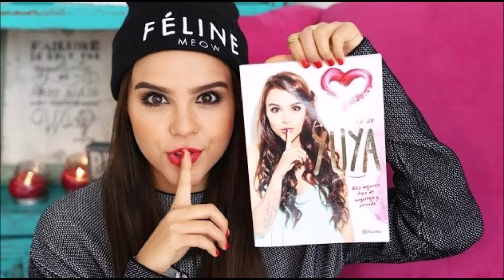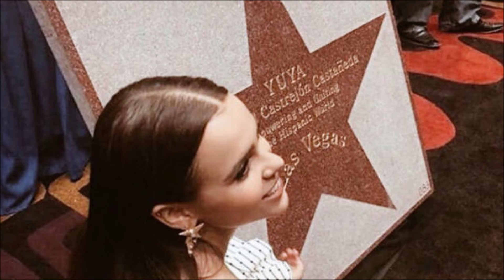El Hombre Increible Marvin Santiago